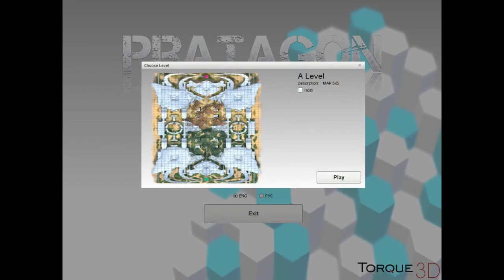Pratagon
MOBA shooter. Five heroes, two lines with creeps and towers, one forest with neutral monsters. Target: destroy enemy base.

FEATURES
Headshots.
Homing bullets.
Shoot down enemy bullets.
Teleporters for greater gameplay dynamics.
Neutral monsters with advanced intelligence.
Rune of random ability.
Flight.

LEVELING
Stats: health, damage, attack speed, health regeneration and energy consumption.
Modifiers of attack: restoration of health from the damage, critical damage, splash damage, micro stunning.

ULTIMATE ABILITIES
Stun Shot: damage, stun ( one enemy ).
Stun Bomb: damage, stun ( all enemies in area ). More enemies - greater damage.
Laser Shot: damage ( all enemies in the line of fire ).
Vacuum Bomb: damage, stun ( all enemies in area ). Greater collision speed - greater damage and stun time.
Teleport Shot: damage, slow ( all enemies in area ). Greater height of the fall - greater damage.

RUNES
Runes fall out from a neutral monsters: random skill, double damage, increased attack speed, health regeneration, gold.